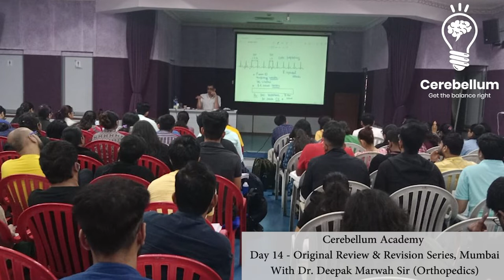Day 14 | ORRs at Mumbai with Dr. Dr. Deepak Marwah | Cerebellum | For the Students by The Teachers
Day 14 of ORRs - Our First program at Mumbai
Thanks to all the students for their overwhelming response.
& thank you for the trust you have bestowed on us.

cerebellum-academy